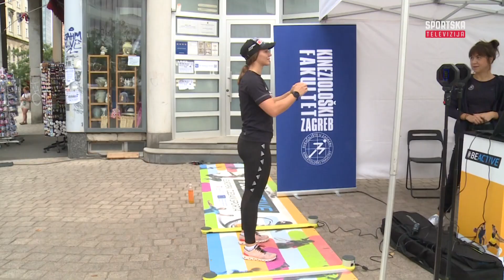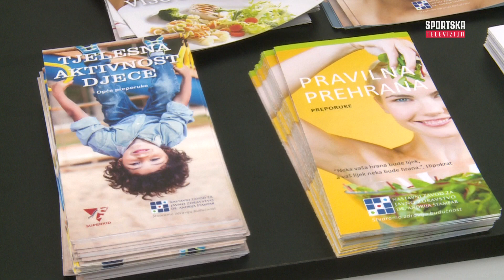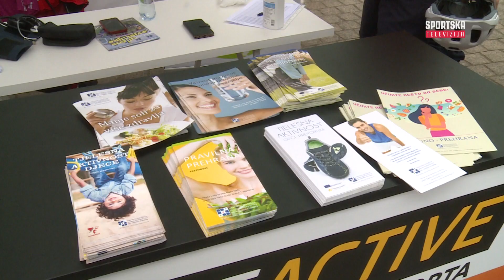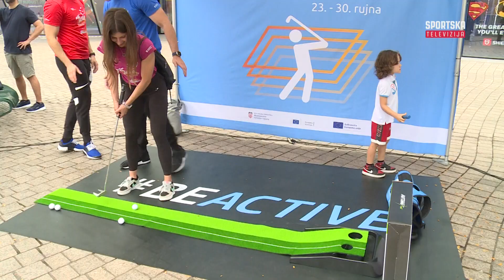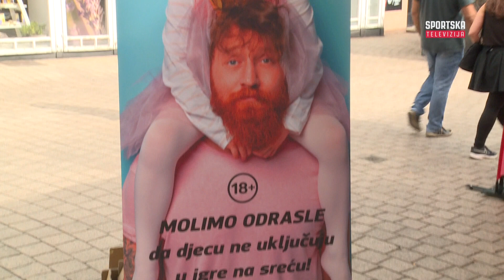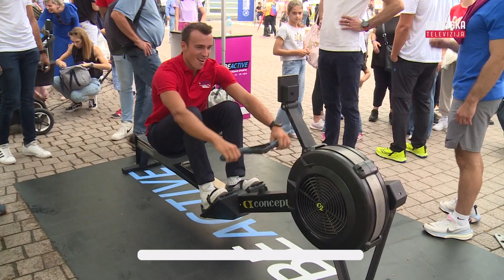Europski tjedan sporta